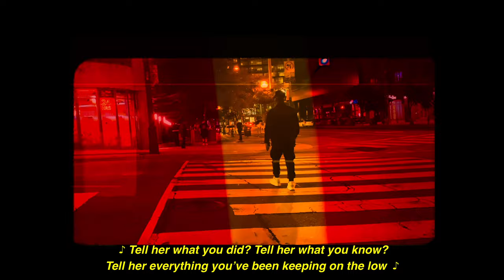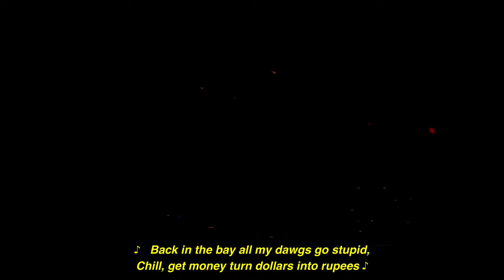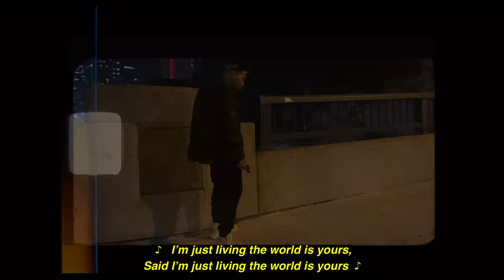Akilla - What You Need (Official Visualizer) Prod. by Buddy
Debut drop, way more to come with time.
Shot by: Hareesh Prince.